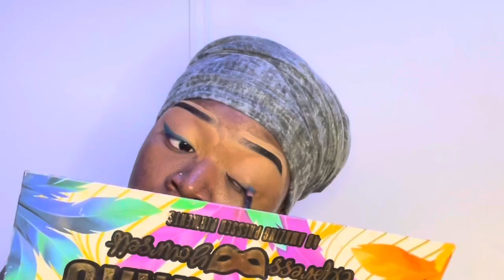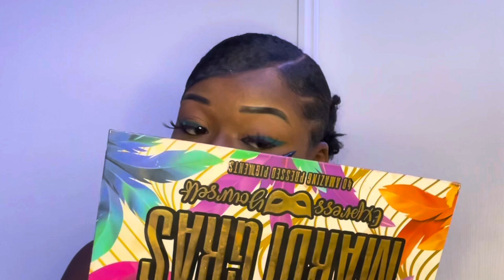COMMENT PLAQUER SES CHEVEUX COURT EN 2 MiNUTE !! SLEEK BUN+MAKEUP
TUTORIEL TRÈS SIMPLE !
Avec des astuces pour te faciliter la vie quand tu est pressé mais que tu veux un beaux rendus
Tout ce que tu a besoin c’est du gel ta brosse à plaquer et un peigne 😘